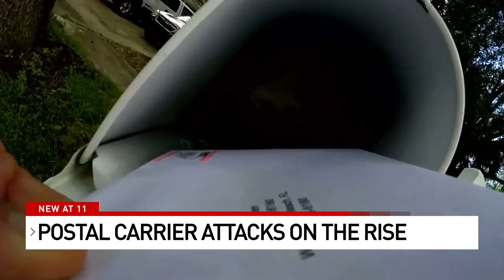UF Gators quarterback, Jalen Kitna, accused of possessing, distributing child pornography on Discord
A University of Florida (UF) football quarterback is facing serious charges after his internet activity was given to police.

On Wednesday, the Gainesville Police Department said 19-year-old Jalen Kitna, the backup quarterback for UF, is facing charges of possessing child pornography and distribution of child exploitation material.

Plus, USPS on back-to-back armed robberies of letter carriers, and Palm Beach County School District swears in new members

0:00 UF Gators quarterback, Jalen Kitna, accused of possessing, distributing child pornography on Discord
1:04 USPS on back-to-back armed robberies of letter carriers
4:02 Palm Beach County School District swears in new members